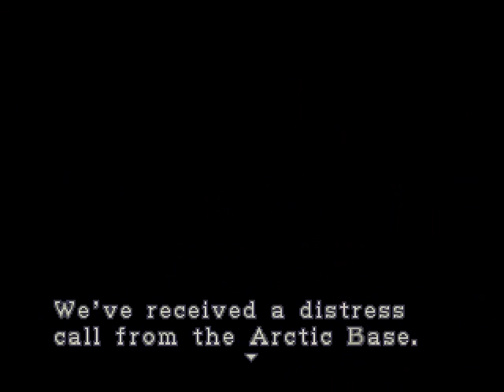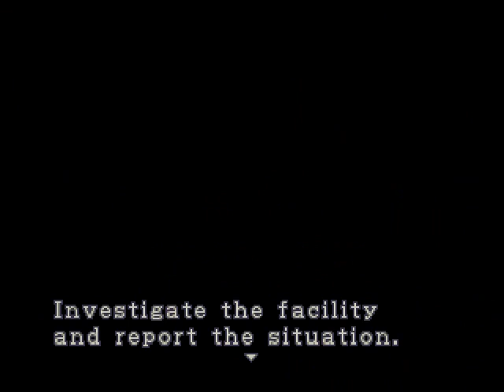Resident Evil: Deep Freeze (Sony PlayStation Mod) Download In Description!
RESIDENT EVIL - DEEP FREEZE V0.1

I created this mod on only THREE DAYS, as I wanted to provide a little Christmas gift to RE fans everywhere. It's nowhere near as polished or as well made as what I could do, but with limited time, I wanted to put something small together so say THANK YOU to you all for your continued support and encouragement. I hope you enjoy this small gift and wish you all a Merry Christmas and a Happy New Year! This mod is compatible with all Sony PlayStation Emulators and will also work on real consoles.

DOWNLOAD

CREDITS

Mod Developed & Created By - Aydan Watkins
Title Screen Art By - UNiCOMICS
Soldier 3D Model By - Rusty
PSX ISO Rebuilder By - 3lric